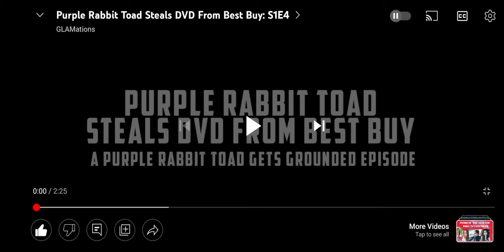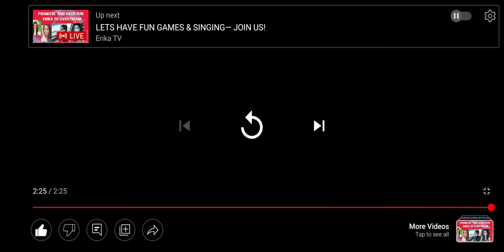Purple Rabbit Toad Steals DVD From Best Buy: S1E4 (REACTION)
Credit to GLAMations